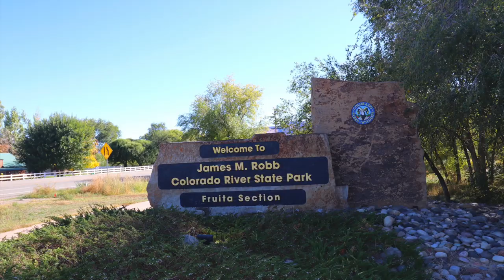Fruita Campground - James M Robb Colorado River State Park, CO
James M. Robb Fruita Campground sold out? We can help! Use Campsite Assist to get an availability alert when someone cancels a campsite

James M Robb-Colorado River State Park Fruita campground has 63 single-family campsites and is located along the Colorado River. There are 22 full hookups, 22 electric sites, 13 tent sites (45-57) and 6 group sites (A to F). Campsites can accommodate tents trailes and RVs. Each campsite also has a table, fire ring and grate.

The campground is open year-round and is available on the reservation system from March 1st through November 30th. A camper services building is centrally located with coin operated showers and a laundry facility.  Other amenities include drinking water, flush toilets and a dump station. Firewood is also available to purchase.  Cell service is good.